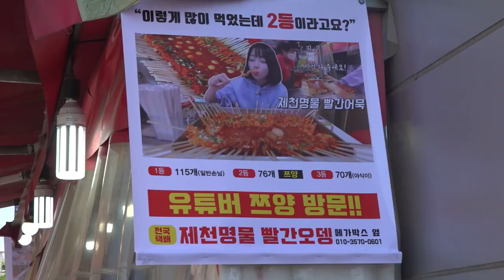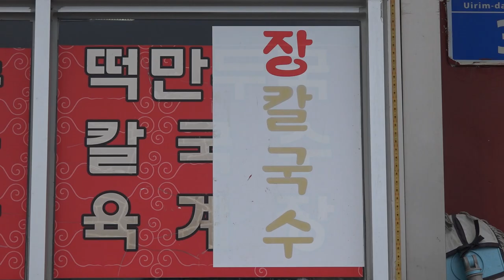[짧다] 제천 매운맛의 수수께끼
더 많은 정보를 보고 싶다면,
단비뉴스에서 '제천이 매운맛의 본 고장이 된 사연' 기사를 확인하세요.

3. Home by Vlad Gluschenko